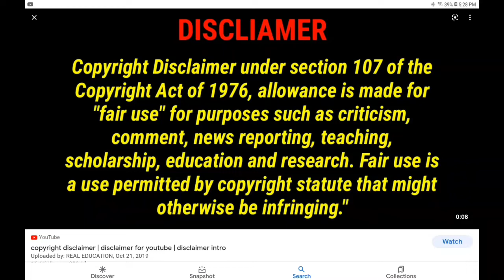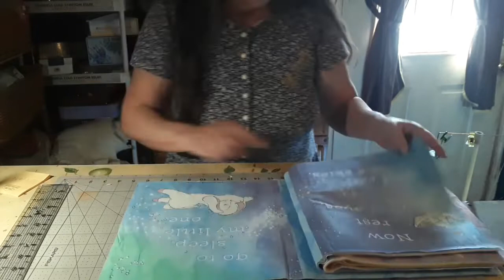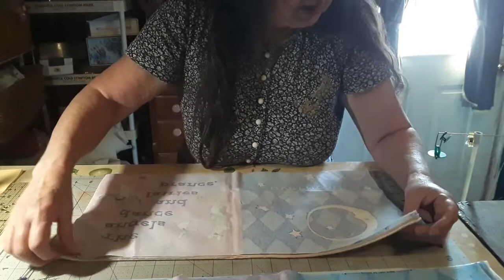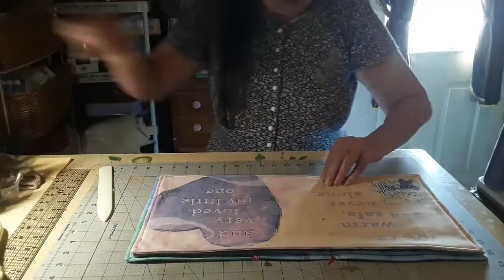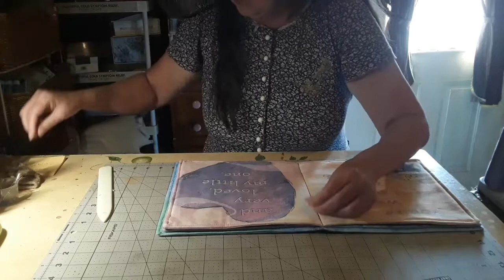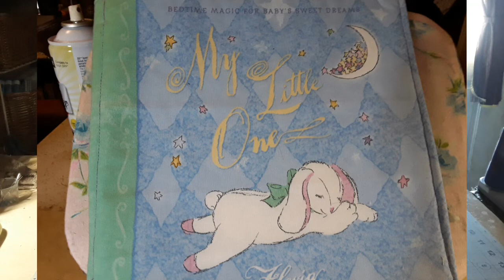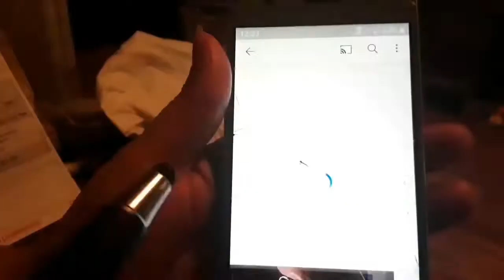the day is done book